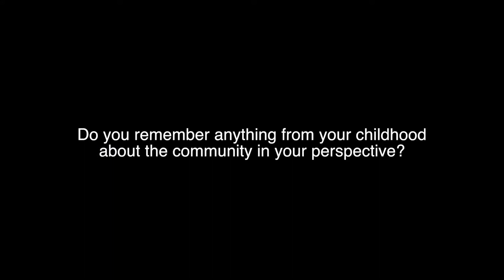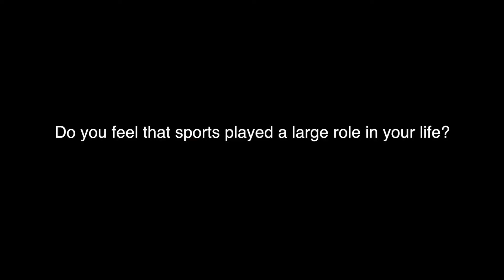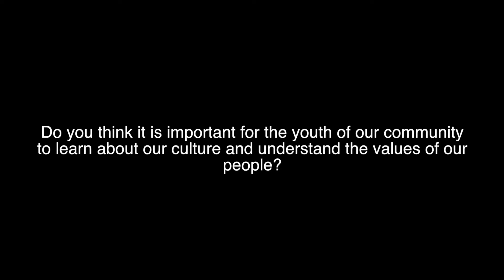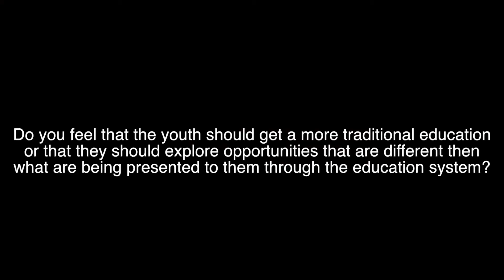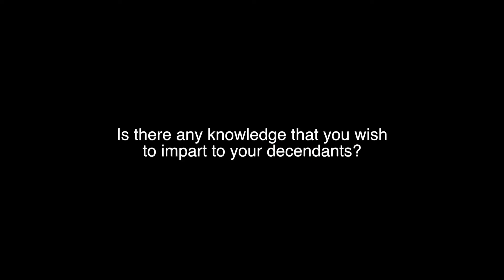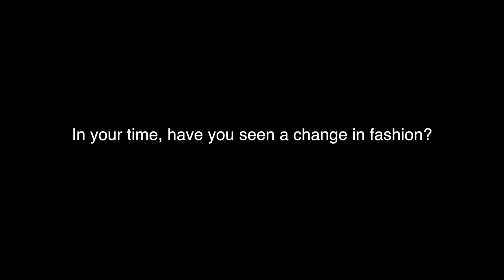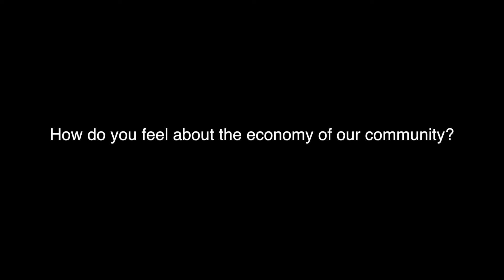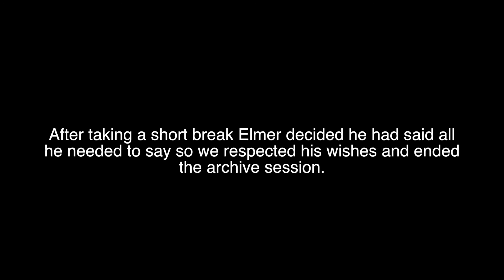Elmer Head ‘A Voice for Our Elders’ archive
This is Elmer Head’s video archive for the ‘Voice for Our Elders’ project.